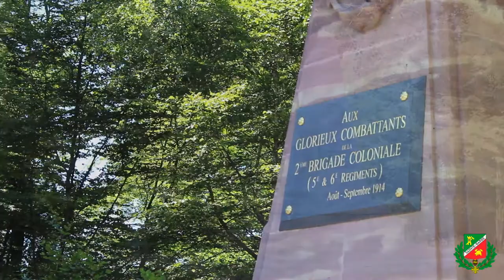SAINTE BARBE MOVIE